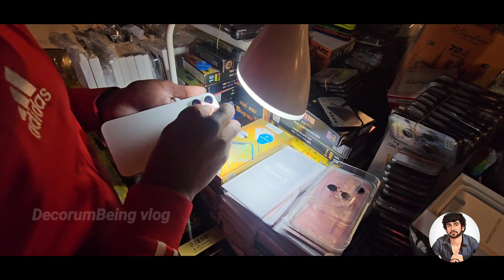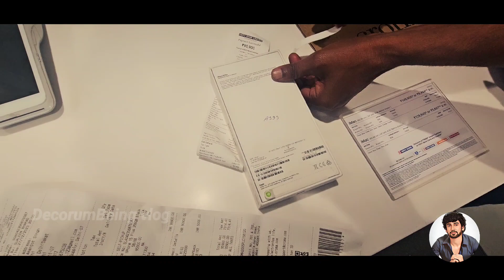(Part=2)Hum Chale Pending kaam ko pura karne |Saket| Select city walk |Delhi 😊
(Part=1)